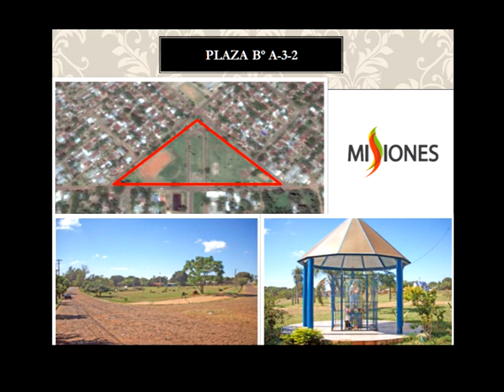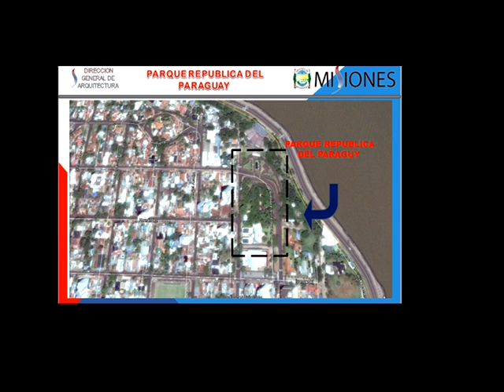Maurice Fabian Closs Gobernador de Misiones Plaza Segura